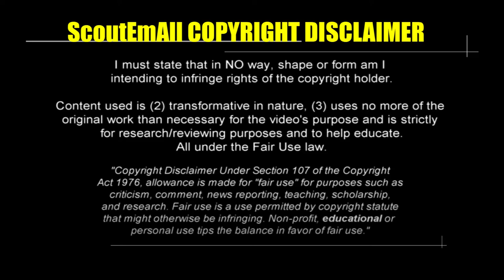Michele Collocolo - goals and assists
Michele Collocolo - midfielder